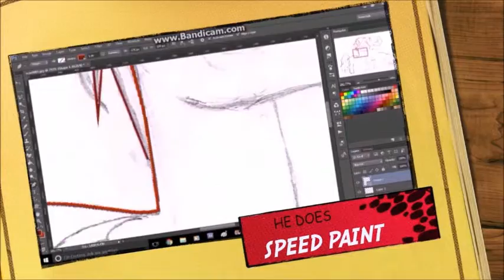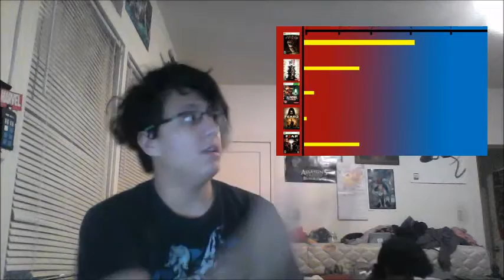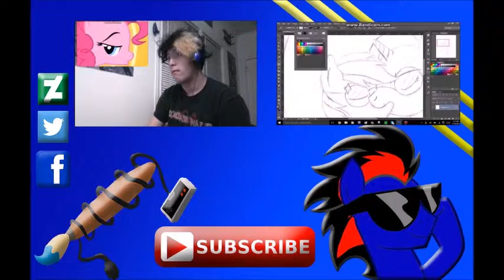Brony Rictor 100 subscribers special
thank you guys so much for helping me reach to 100 subscribers thank you guys so much and i love you all